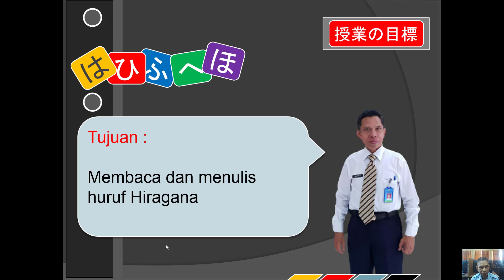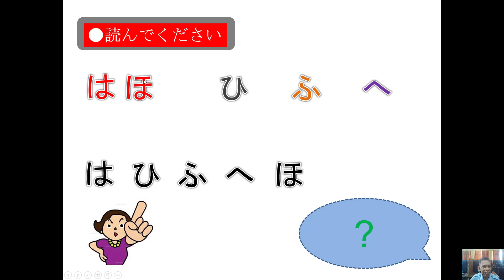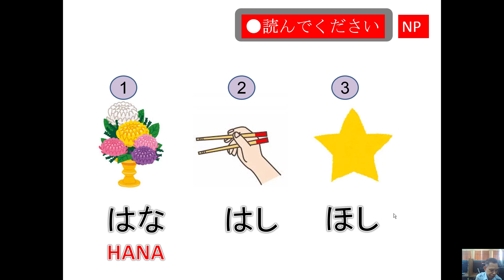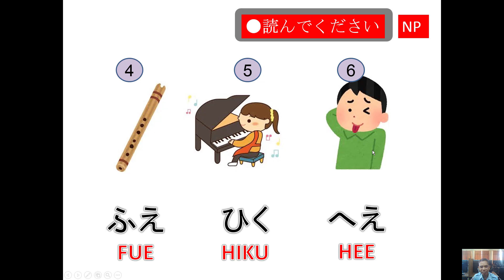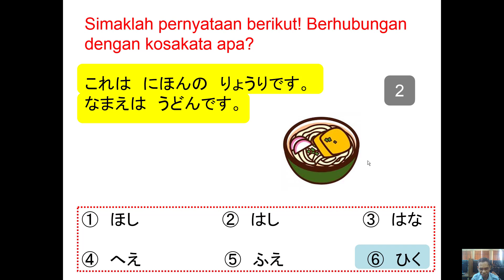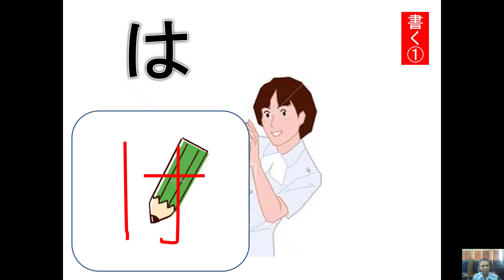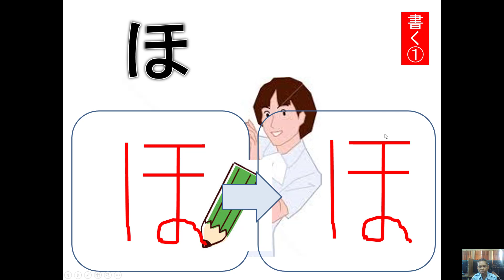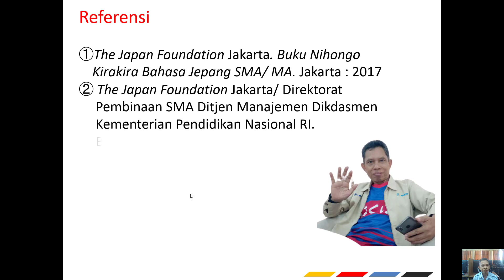ひらがな HIRAGANA 6 Bahasa Jepang Endang Sutisna